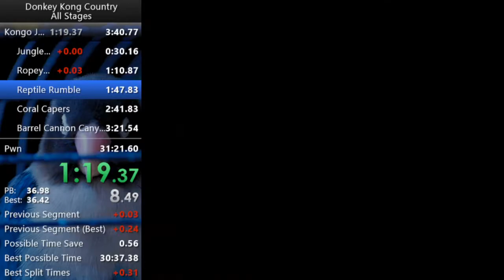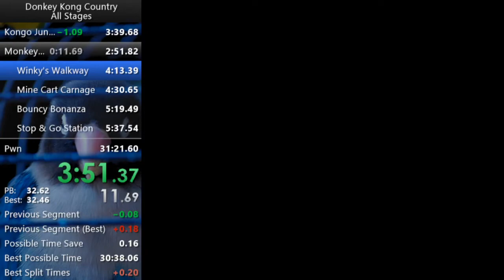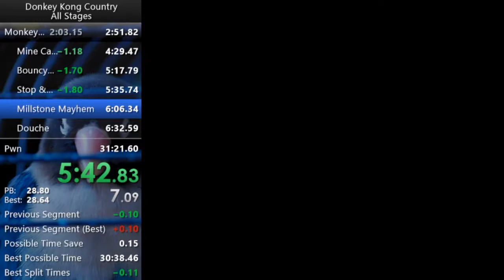World 2 Exit 6:29.80 (frame counted)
Ignore the splits being out of sync. Every split looks early. Will frame count.